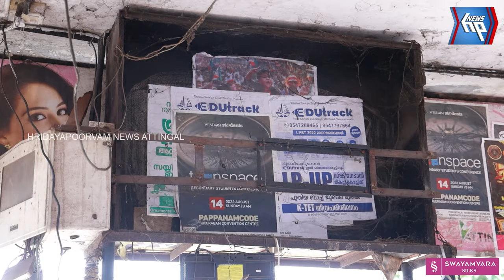ആറ്റിങ്ങൽ നഗരസഭ ബസ് സ്റ്റാൻഡിൽ അജ്ഞാത വാഹനം ടി വി ഇടിച്ച് തകർത്തു